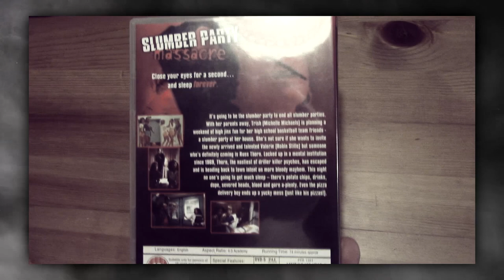Slumber Party Massacre - Overlooked Slasher Movie? ⦅Shrouded Hand Reviews⦆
Slumber Party Massacre is a cheesy 80s slasher movie that is both entirely unoriginal and and way ahead of its time.